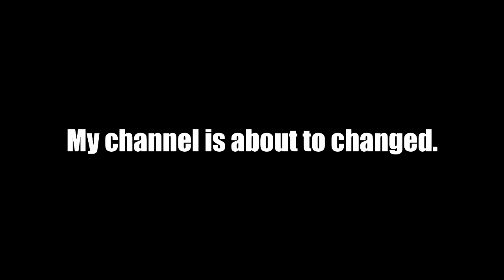Guess What? (Read the description)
Yep. You heard me. But this time, I'm going to changing up the content that your about to find out. But before you guys heard me, I won't abuse to those children and animals ever again. I'll try to take good care of them for my responsibility. I don't care if people makes bad videos out of me or those GoKids will try to attack me to the extreme. Like I said before, I'll ignore my haters. I will no longer feeling suicidal, depressed, and playing the victim card so many times. Starting today, I'm a nice person for now on, and I will never attack them ever again. Promise me. Pinky swear.